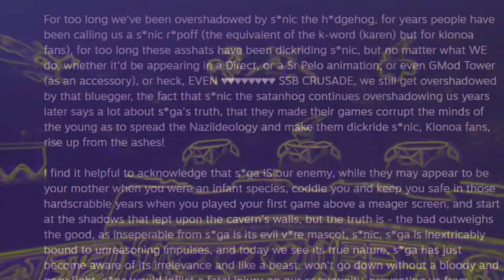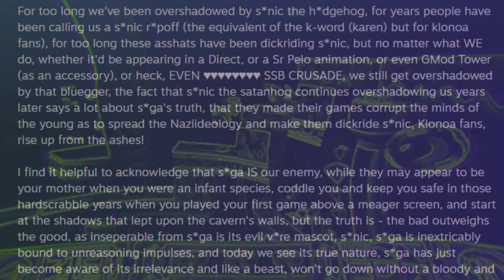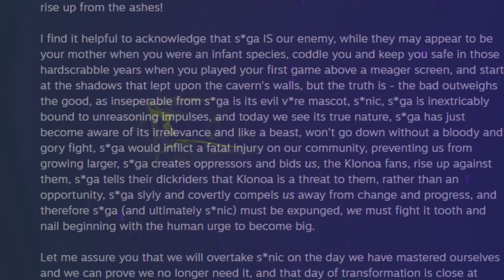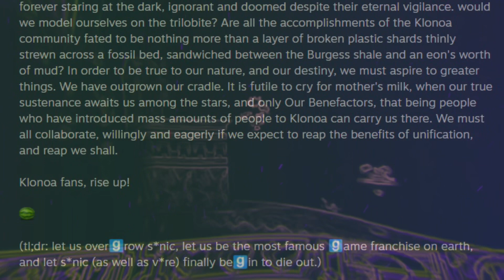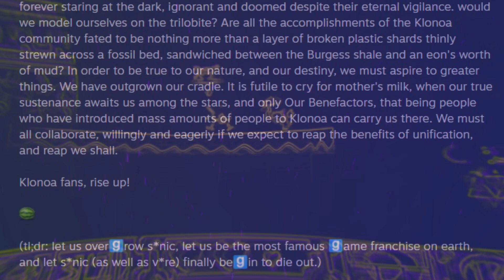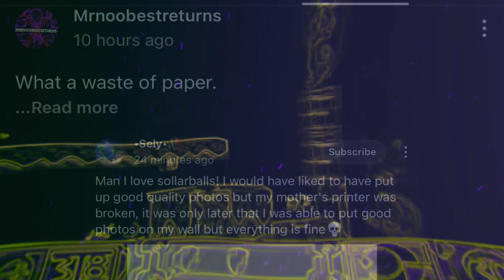Reading A Terrible Essay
Basically found this out of no where on steam, so I thought of an idea of, I should just make a video on this, because even if this person typed this stuff as a joke, it’s still a terrible essay where some people will say, “not gonna read all that” I tried reading it, and I basically give up on it, because he kept repeating himself to much.